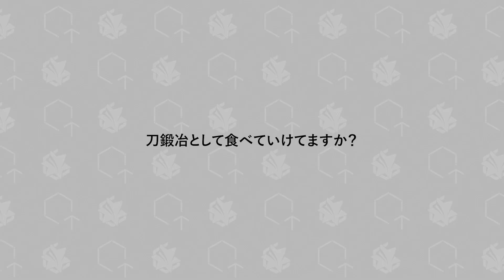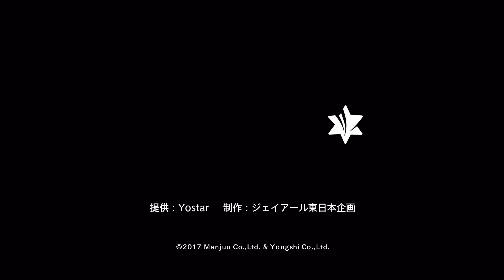【Vol53後編】川﨑晶平さん（刀鍛冶）「ある日、師匠からクビ宣告・・・その理由は？」 【CREATIVE TRAIN】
インタビュー番組「CREATIVE TRAIN」です。
 ”インストール”をテーマに毎週各業界で活躍する
クリエイターのみなさんを インタビュー しています。

今週のゲストは#刀鍛冶 の 川崎晶平 さん！

JR東日本トレインチャンネルとYouTubeで毎週月曜更新！